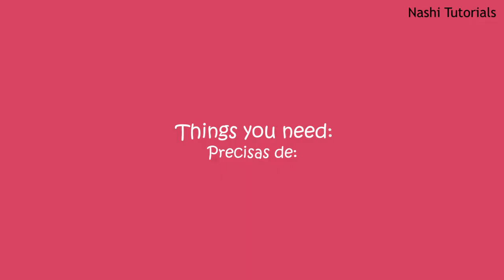DIY: Easy Summer Bracelet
today's DIY tutorial is an easy and cute Summer bracelet! It's almost Summer and we want to wear some bracelets and anklets, and this video shows you how to make them easily!
This DIY tutorial shows you how to make easy and simple Summer bracelets, in bright pink with a conch. You can use any color you want and charms or sea shells.

Things you need:
- Elastic Cord
- Beads
- Sea shell, conch, charms, etc.
- Scissors